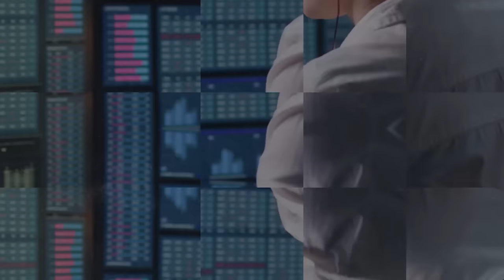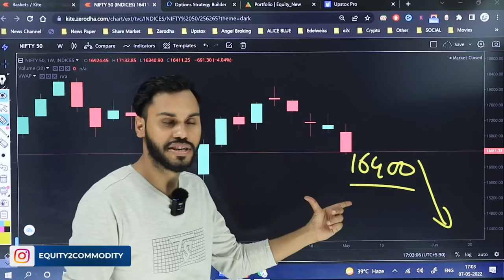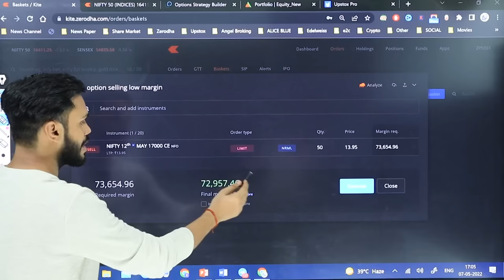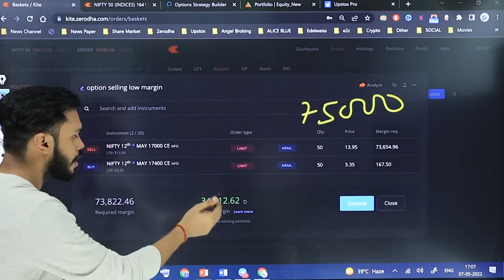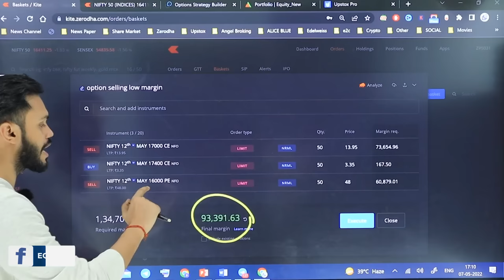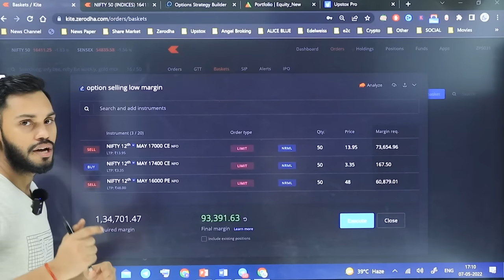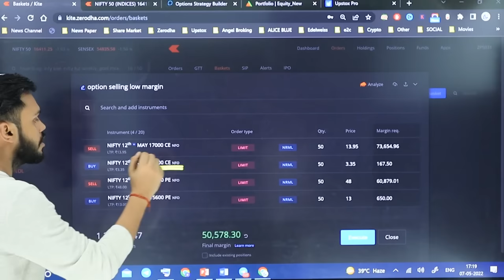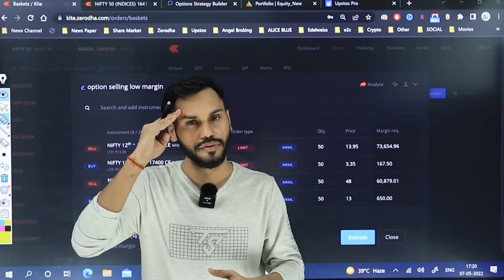कम पैसे मे OPTION कैसे SELL करे? | OPTION SELLING STRATEGIES | OPTION SELLING WITH LOW CAPITAL